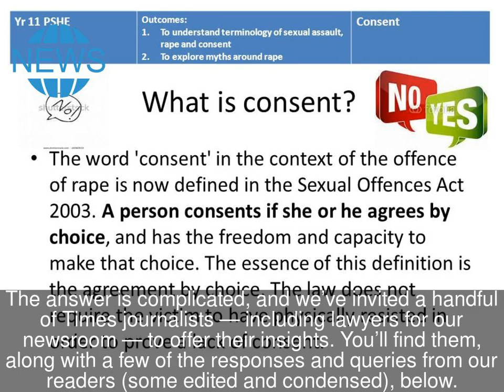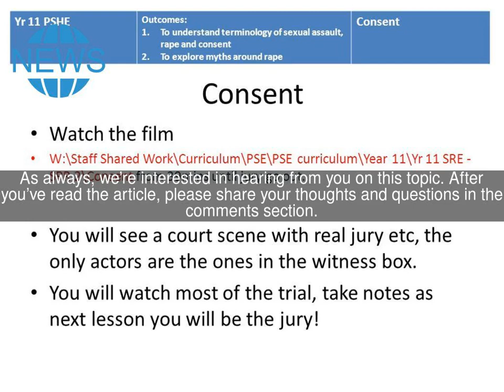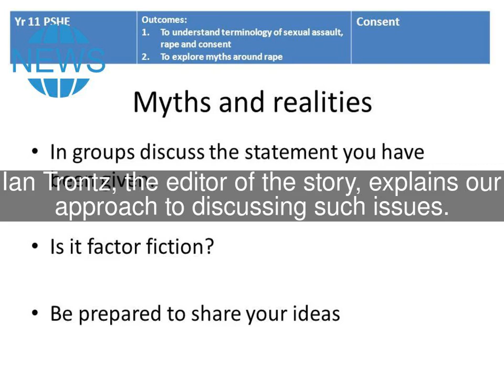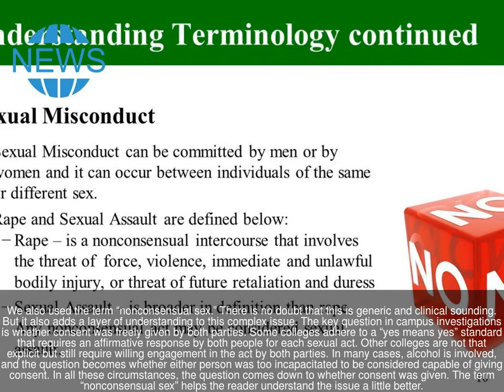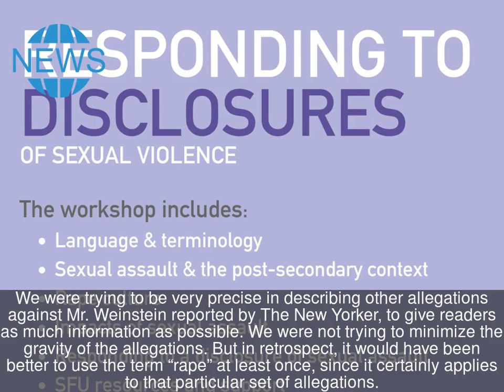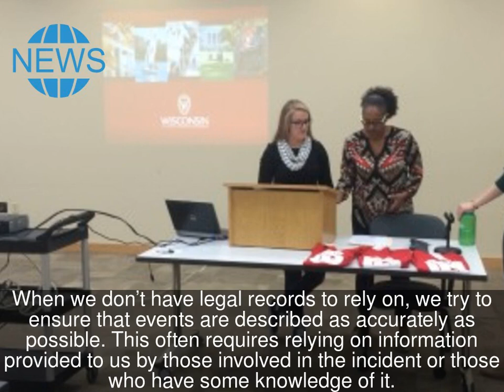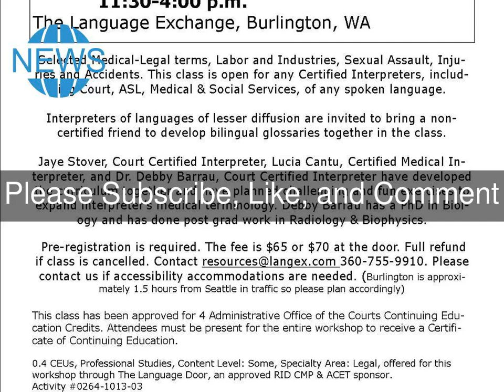How We Describe Sexual Assault: Times Journalists and Lawyers Respond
The Reader Center is a newsroom initiative that is helping The Times build deeper ties with our audience.